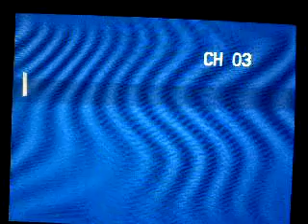Beef Drop Atari 7800 Atariage Gameplay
You can get a copy over at Atariage.com